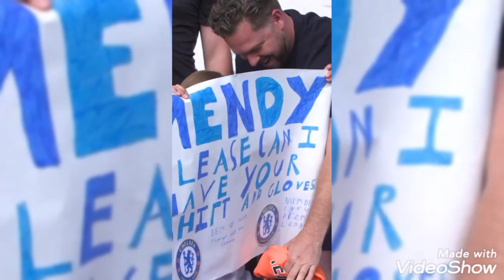Mondial – Match Amical : Sénégal-Iran confirmé | Édouard Mendy offre à un enfant